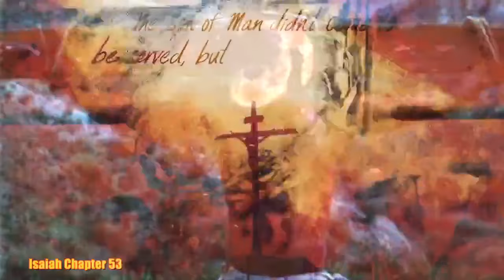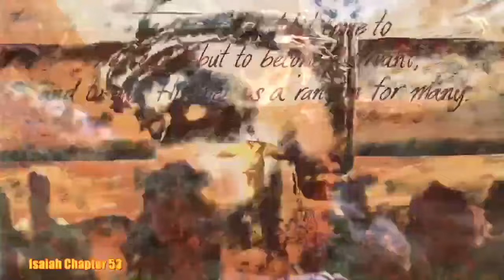HE WAS WOUNDED FOR OUR TRANSGRESSIONS, HE WAS BRUISED FOR OUR INIQUITIES YAHAWASHI OUR ATONEMENT‼️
🎥original video: @ishayaryahawashi4theelecti101